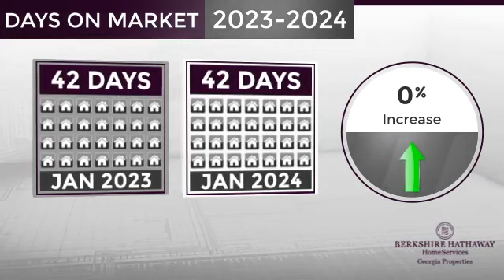Fayetteville,GA, Real Estate Market Update from BHHS Georgia Properties,February, 2024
BHHS Georgia Properties Video Update recapping market activity within Fayetteville, GA, during the month of February, 2024